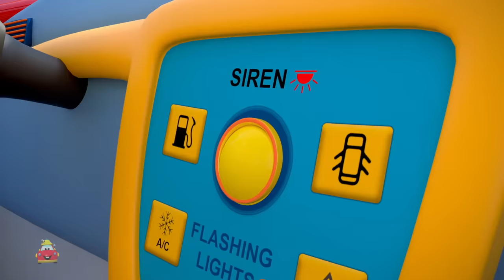Wheels On The Tow Truck, Vehicles Rhyme + More Songs for Kids